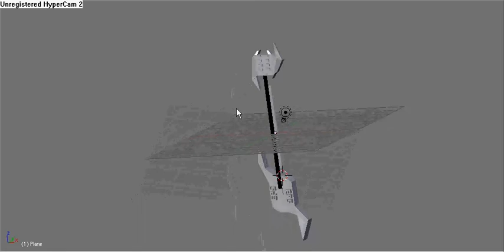WoW Anti-Grav Axe Guitar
another guitar I have designed for the WoW private server I play on Eps-wow.net